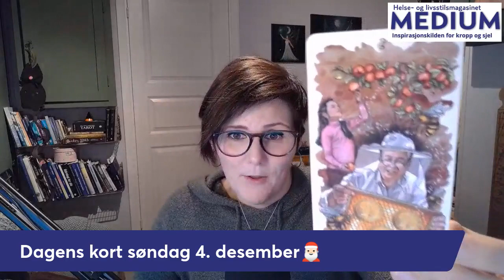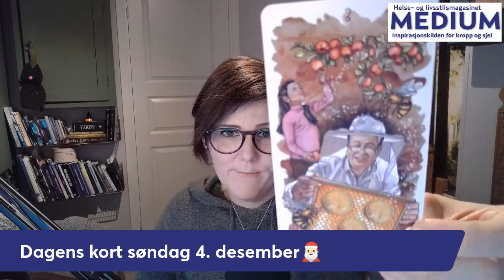Dagens kort søndag 4 desember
Som en del av vår julekalender legger vi ut Dagens kort som er en gratis tjeneste hver dag, også som video hver søndag. Vi minner også om at vi kjører en spennende julekalender hvor vi trekker vinnere hver uke av et årsabonnement av magasinet Medium. Du kan lese mer om dette her:

Vi i Medium ønsker deg en fin førjulstid!